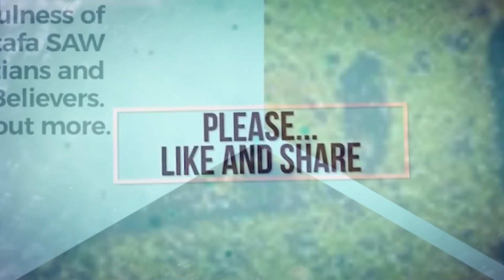باقی فرقے احمدیوں کو کافر کیوں کہتے ہیں؟ مسئلہ کفرواسلام - زبردست وضاحت - Why Ahmadi declared Kafir?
Why Ahmadis were declared Kafir in 1974?